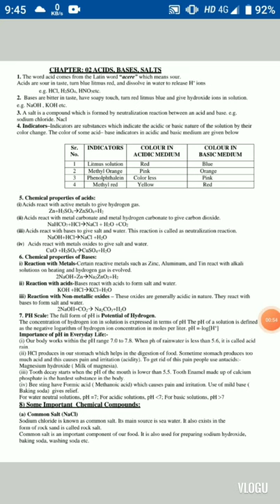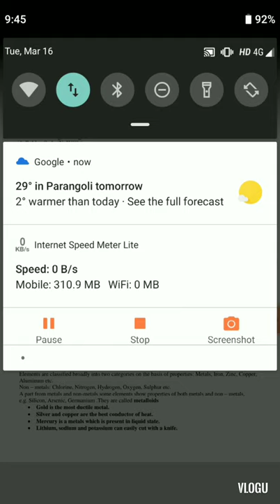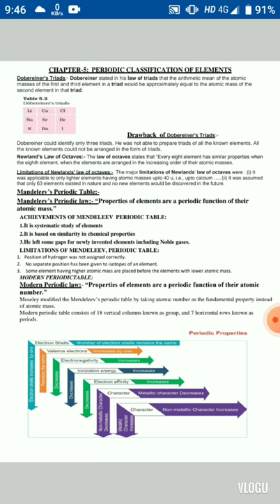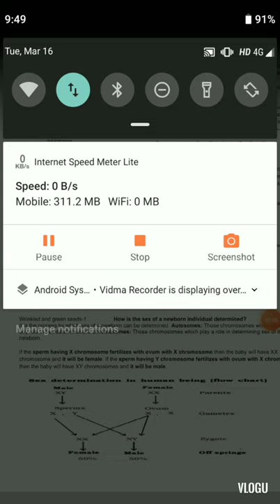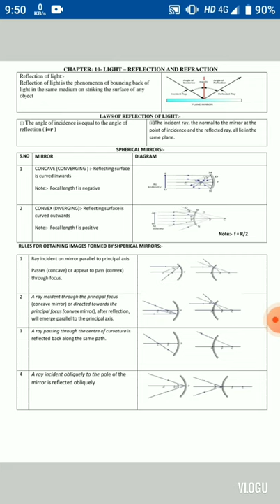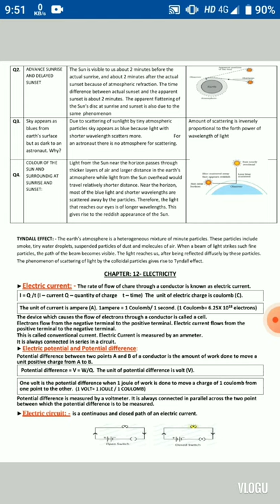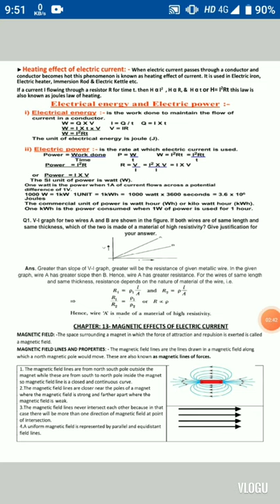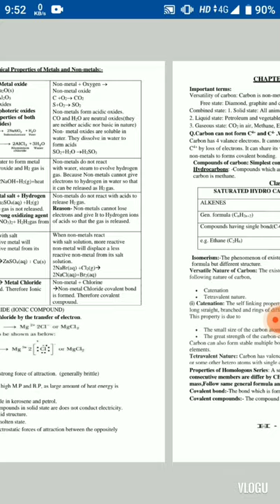FULL SCIENCE 1 SHOT OVERVIEW| LIVE FINAL REVISION | CBSE BOARDS 2020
FULL SCIENCE 1 SHOT OVERVIEW| LIVE FINAL REVISION | CBSE BOARDS 2020 , EXAM TIME REVISION